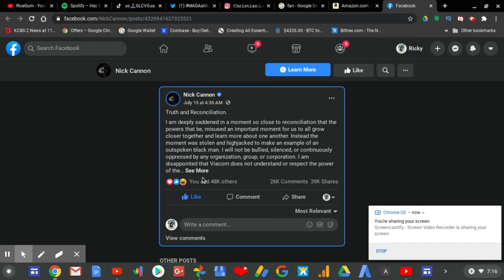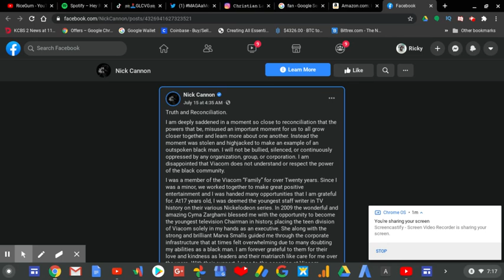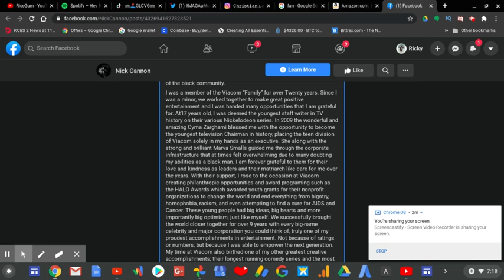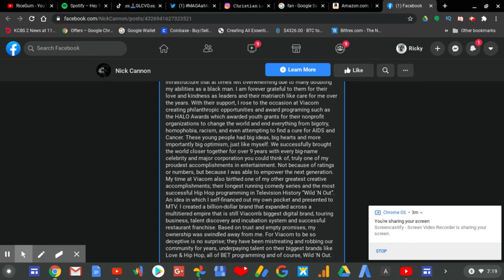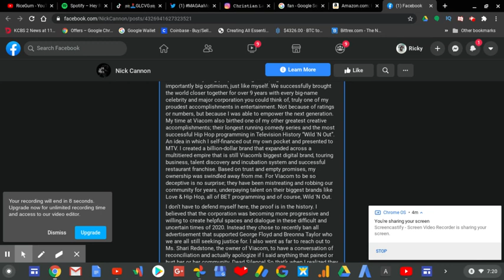Nick Cannon RANTS About ViacomCBS After Being Fired! Part 1 | RTWRP #52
Nick Cannon RANTS About ViacomCBS After Being Fired!

Nick Cannon got fired by ViacomCBS after making anti-Semitic comments about the Jewish People.
ViacomCBS says, Nick Cannon had promoted “hateful speech” during a recent episode of “Cannon's Class,” his YouTube podcast. Nick Cannon demanded ViacomCBS to give his rights to his biggest creations that he presented to MTV such as Wild N' Out back to him.